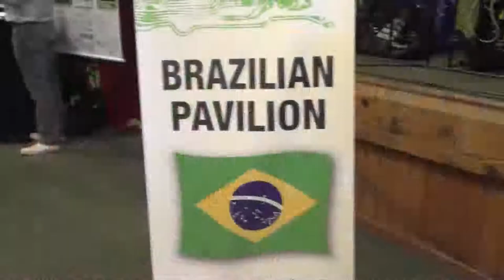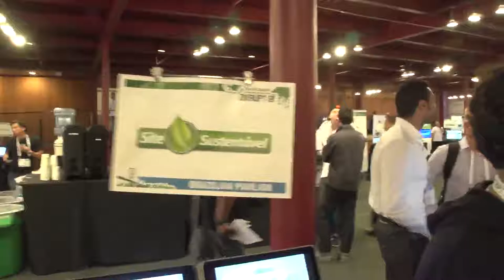TechCrunch Disrupt Startup Alley Brazilian Pavilion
Mike Butcher visits the Brazilian Pavilion at TechCrunch's Disrupt Startup Alley